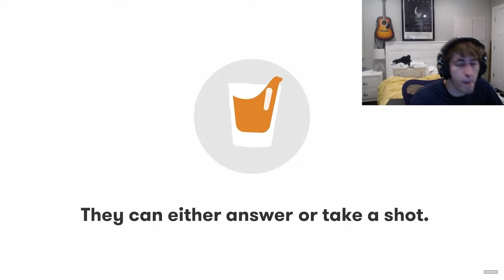Blind Date While My Parents Watch